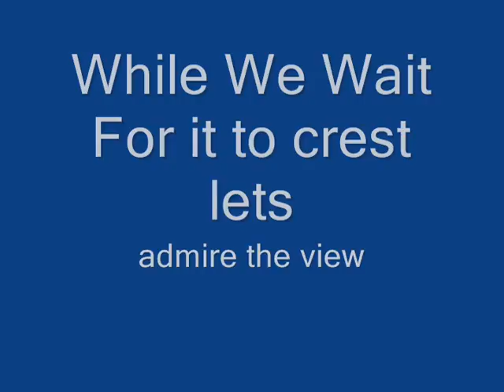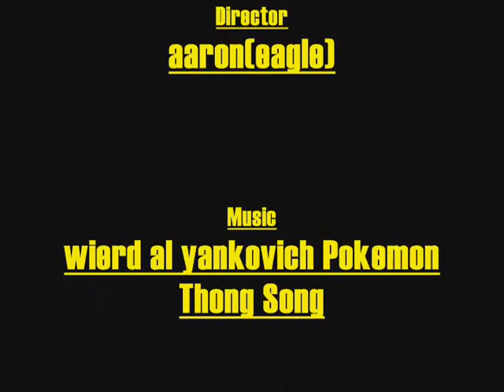pikachu thunder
pickachu thunda comant &  r8